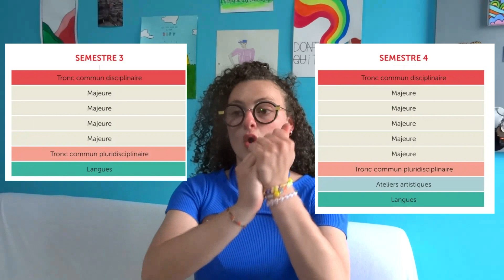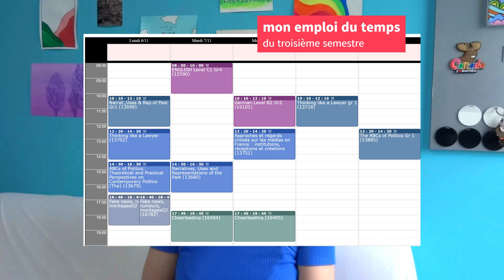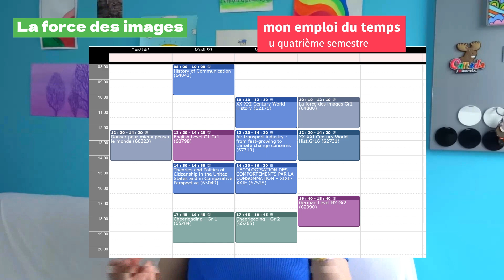🔦 choisir sa majeure pour la 2a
👋🏽 hello toi ! comment vas-tu sincèrement aujourd'hui?
Viens, on va passer un beau moment ensemble ☀

Ravie de te revoir ici ! Je suis plutôt excitée à l'idée de te partager mon expérience avec ma majeure 'political humanities' que j'ai réalisé durant l'année scolaire 2023/2024 à Reims. Si tu as des questions, des doutes, ou que tu souhaites en savoir plus sur le collège universitaire et autre, n'héiste pas à te livrer dans les commentaires. Je te souhaite d'aimer le visionnage de cette vidéo, et j'espère du plus profond de mon coeur avoir pu t'aider :)

💐 ABOUT ME
Still reading "Kilomètre Zéro" de Maud Ankaoua. J'ai bien, mais je n'ai pas le coup de coeur, par contre je le conseillerai à ma famille dès que je l'aurai terminé pour sûr !
J'ai essayé de commander des livres sur le Pass Culture avant que le mien périme, fait attention à la date butoir du tien :)

⏳ t i m e r⏳
0:00 coucou toi
0:31 partie 1 - choisir sa majeure
3:38 partie 2 - premier semestre
9:45 partie 3 - deuxième semestre
11:20 goodbye my friend

Je te remercie sincèrement pour tout le soutien et l'amour que je reçois de ta part, ça me fait chaud au coeur !

💌 Pourquoi es-tu reconnaissant·e ? ton highlight de la journée?
💌 Si jamais tu devais te souvenir de ton meilleur fou rire, tu penserais à quoi?
💌 Dans le cas où personne n'a pensé à te le dire aujourd'hui, oui, tu déchires, et oui, tu avances !

💫 S T O R Y G R A P H : lenaiiis

☆ bisouche, à très bientôt, prends soin de toi ☆